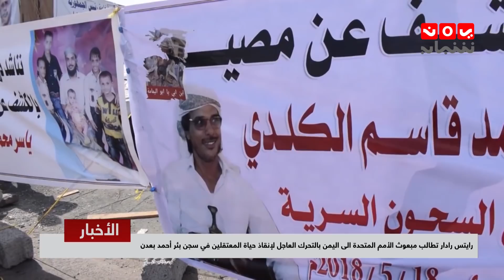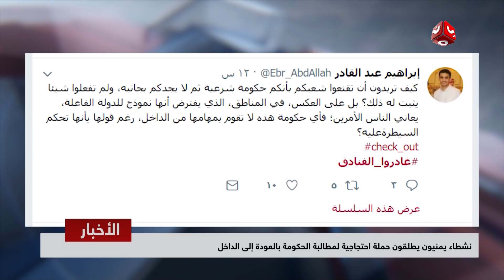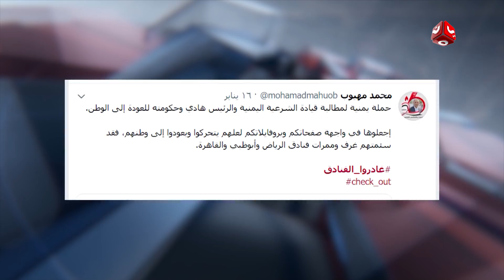نشرة اخبار الثانية ظهرا 17-01-2019 تقديم اسامة سلطان | يمن شباب